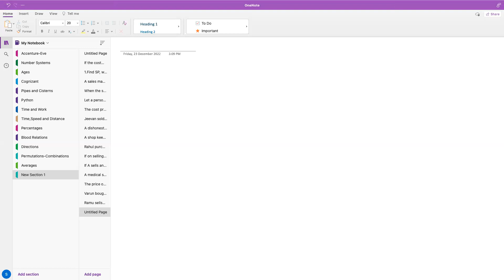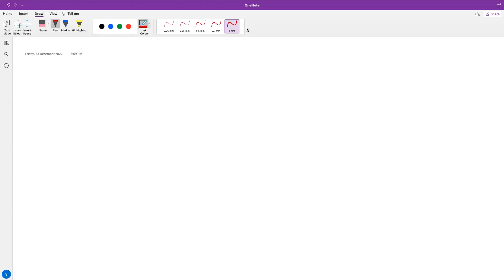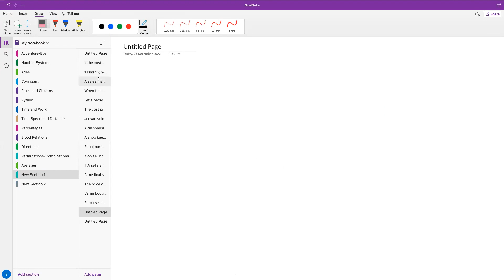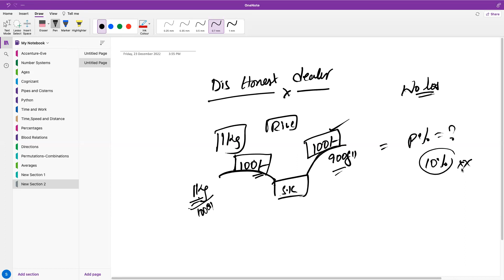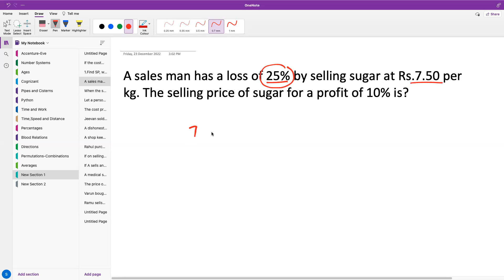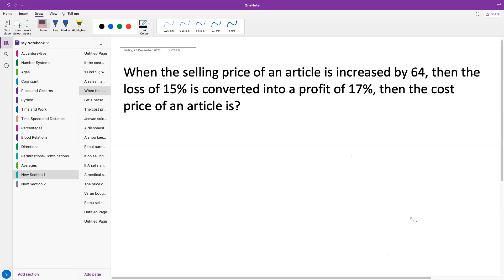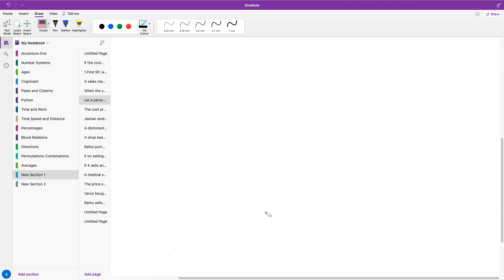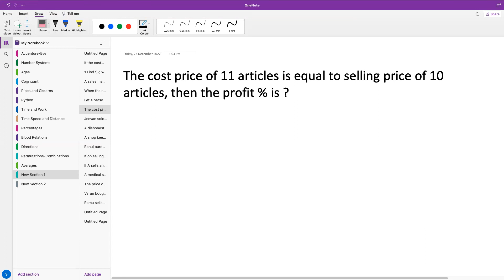Day 16 Aptitude (3pm)